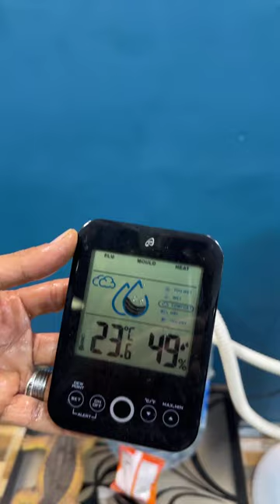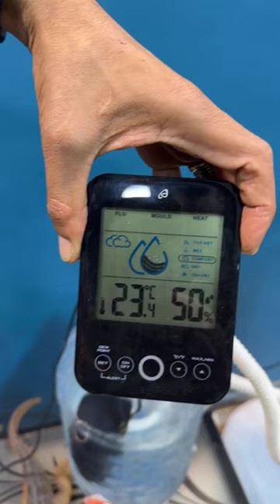تكلفتها ٣٠٠ جنيه فقط.. "مروحة بالمياه" آخر ابتكارات المصريين لمواجهة موجات الحرارة: بتنافس التكييفات